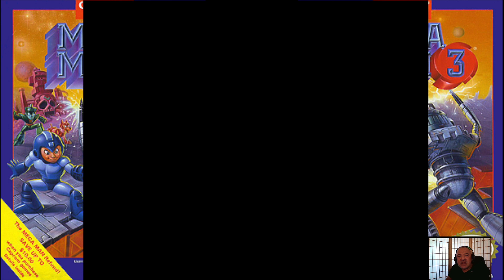Mega Man 3 | Spark Man | Do I Still Got It? | Part 5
Spark Man is going down!